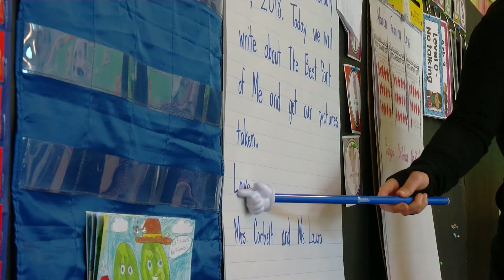Best Part of Me, Jason Lee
The “Best Part of Me” is a unique photographic artwork being created by the students at Jason Lee K-8 School. Kids of all grades are taking on bullying by focusing on what they like about themselves and, with photos, create a school mural for all to see.